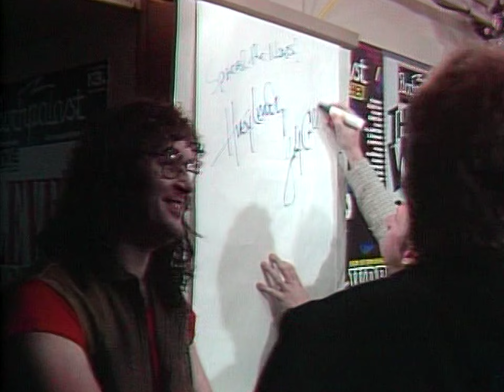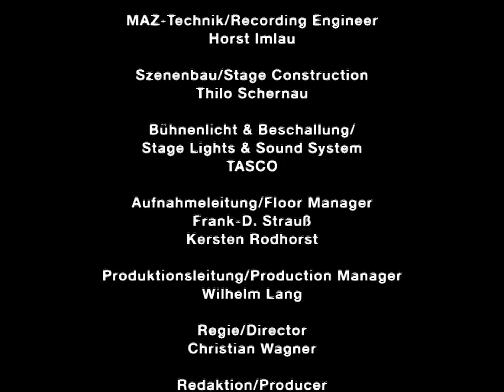Huey Lewis and The News - Live at Rockplast (1984) [1440p50 Upscale]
Huey Lewis & The News brought their electrifying and authentic rock 'n' roll to Germany for a memorable performance on the music show Rockpalast in 1984. With hits from their first three albums, the band delivered a high-energy, no-frills show.
0:00:00 - The Heart Of Rock & Roll
0:05:32 - Change Of Heart
0:08:58 - Don't Make Me Do It To You
0:12:21 - I Want You
0:15:41 - If This Is It
0:20:17 - Heart And Soul
0:24:28 - Walkin' On A Thin Line
0:30:17 - It's All Right
0:34:56 - Do You Believe In Love
0:39:19 - Finally Found A Home
0:43:20 - Workin' For A Livin'
0:49:56 - Buzz Buzz Buzz
0:55:39 - I Want A New Drug
1:02:32 - Audience Participation
1:09:49 - Bad Is Bad
1:19:31 - Interview
Huey Lewis - Vocals, Harmonica
Sean Hopper - Keyboards
John Colla - Guitar, Saxophone
Chris Hayes - Guitar
Bill Gibson - Drums
Mario Cipollina - Bass Guitar